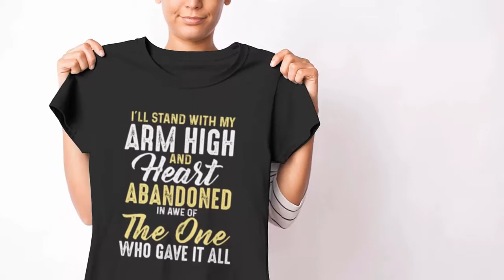I'll stand with my arm high and heart abandoned t-shirt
I'll stand with my arm high and heart abandoned t-shirt. Purchase this t-shirts and we guarantee it will exceed your highest expectations!